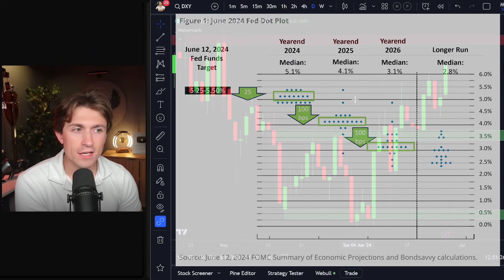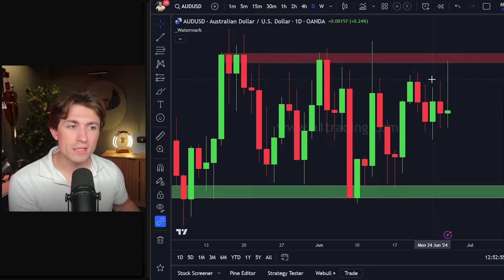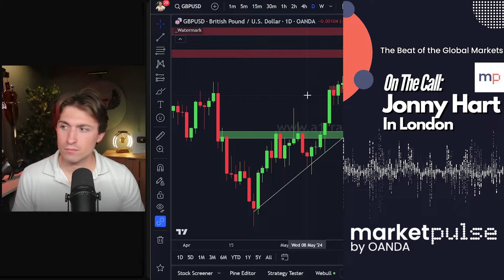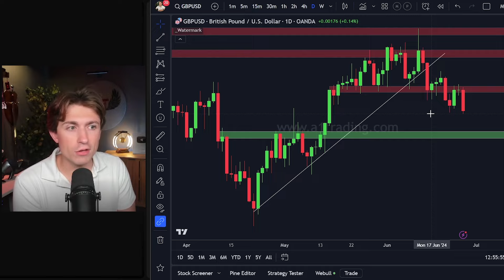Is The Dollar Getting Stronger or Are Other Currencies Getting Weaker?